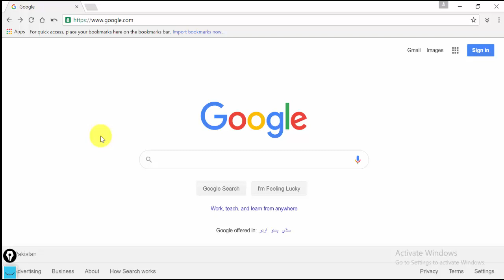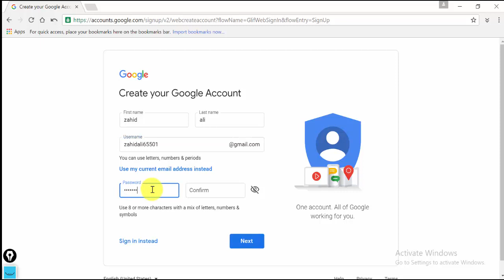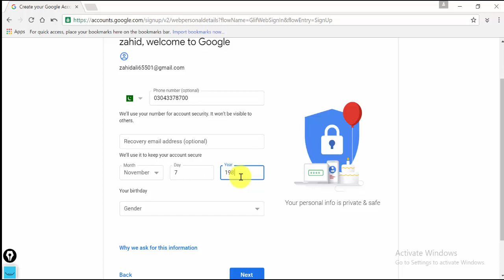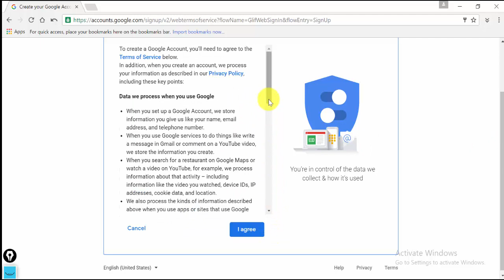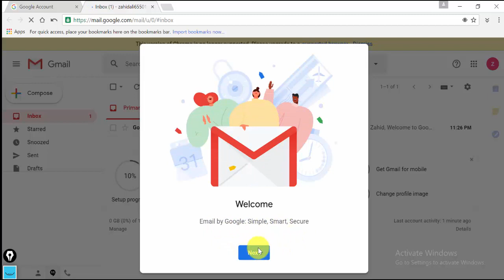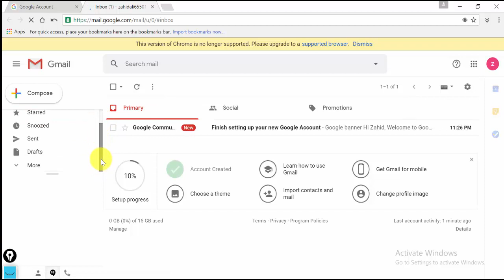How to Create New Gmail Account | Gmail Account Kaise banaye | How to Sign in Gmail Account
new google gmail account create | how to open new gmail account | naya google account banane ka tarika | new account banane ka tarika
Hello Everyone welcome to this video, In this video i will teach you " How to create new gmail Account " with very simple and easy steps. so watch this video and hit like.. Thanks